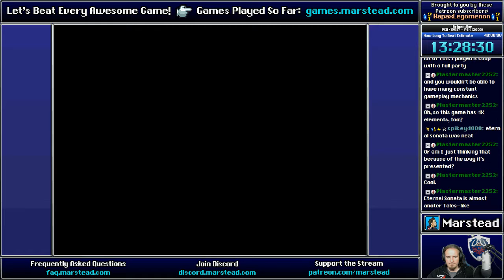✔️️ New Capital Calmary - Brigandine [Blind] (Episode 12/14)